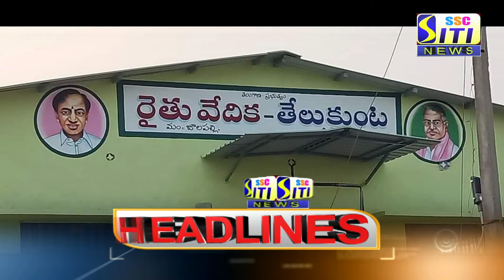SITI CHANNEL HEADLINES PEDDAPALLI 16-01-2021